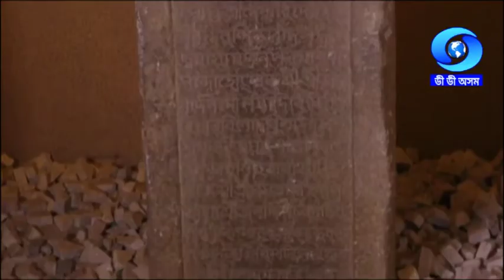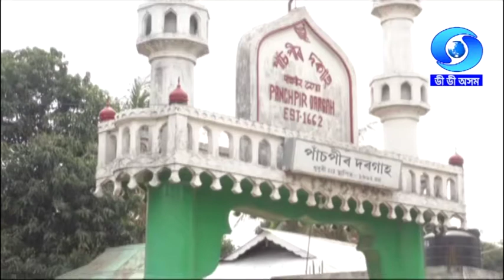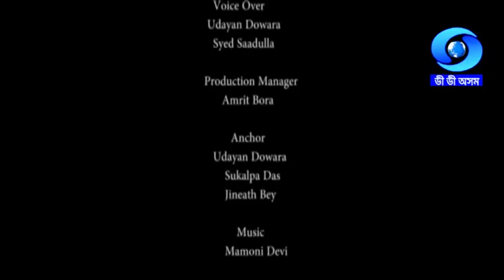ALONG THE RIVER BRAHMAPUTRA | EP #3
Conceptualization : Supriya Sahu  IAS
                                    DG, Doordarshan
Script & Research : Manimala Das
                   Anchor : Udayan Duwara,Sukalpa Das,Jineath Bey
Production & Direction : Mukul Talukdar